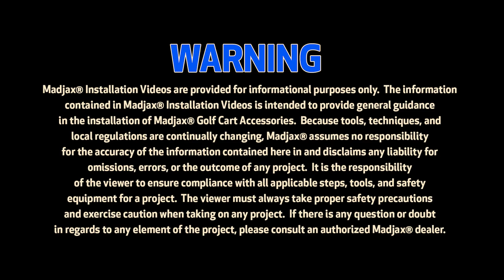Alpha Body to fit Club Car® Precedent® | How to Install Video | Madjax® Golf Cart Accessories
How to install a Madjax® Alpha Body Kit on a Club Car® Precedent® golf cart